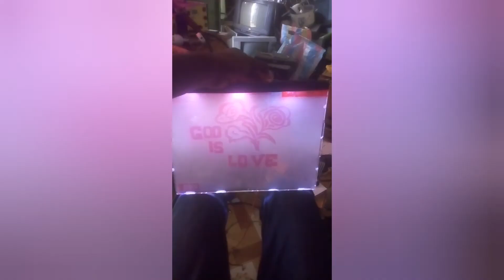Engineers home projects. Creativity.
Electrical and electronic engineering projects explained.